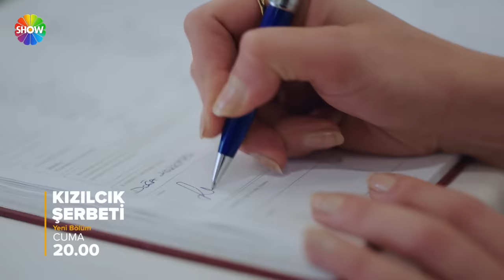Kızılcık Şerbeti 45. Bölüm 1. Fragman | "Bu evin hanımı da hakimi de benim!"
Kızılcık Şerbeti'nin 44. Bölümünde Neler Oldu?

Alev ve Abdullah, birlikteliklerinin aileleri tarafından sandıkları kadar kolay kabul görmeyeceğini anlasalar da çıktıkları yoldan dönmeye niyetleri yoktur.

Ömer’in hastalığının ortaya çıkması ve geçirdiği ameliyat tüm aileyi bir araya getirecektir. Ömer hayata dönmüştür. Artık tek amacı kaybettiği aşkı Kıvılcım’ı tekrar geri kazanmaktır. Ancak işi zordur, çünkü Kıvılcım başta arkadaş olarak gördüğü Ertuğrul ile yeni bir ilişkiye başlamanın arifesindedir.

Pembe ilk şoku atlattıktan sonra durumu kabul etmeyip savaşmaya başlayacaktır. Artık tek hedefi Alev ve ailesini kendilerinden uzak tutmaktır. Mustafa’ya baskı yaparak Sönmez ile olan lokanta ortaklığına son verdirir. En büyük düşman olarak da Doğa’yı görmektedir. Fatih annesinin yarattığı gerginliği her ne kadar bertaraf etmeye çalışsa da Pembe kararından asla taviz vermemeye yeminlidir.